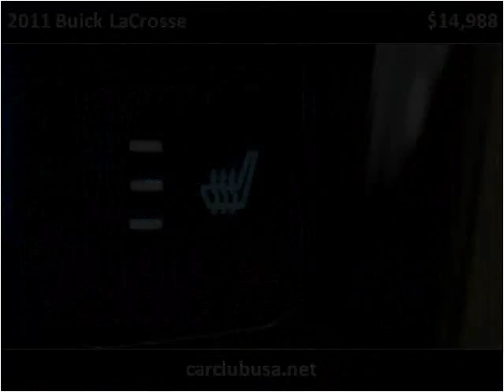2011 Buick LaCrosse Used Cars Miami Gardens FL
This 2011 Buick LaCrosse is available from Car Club USA.